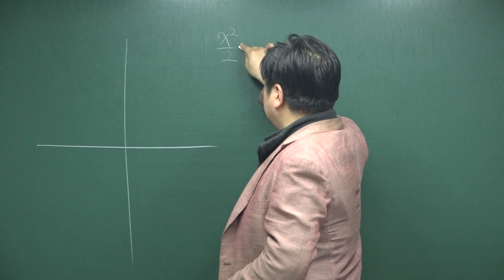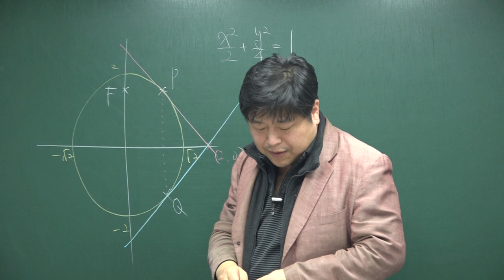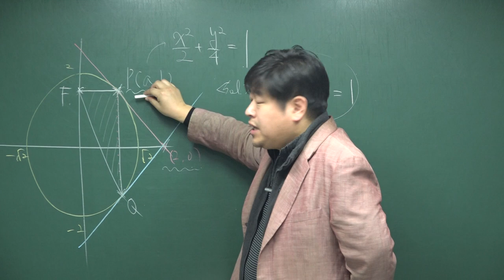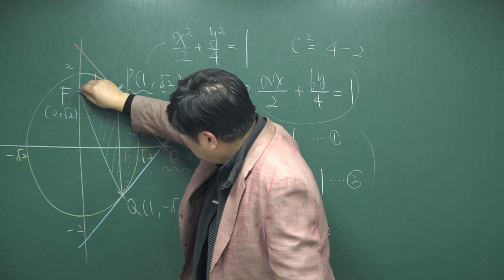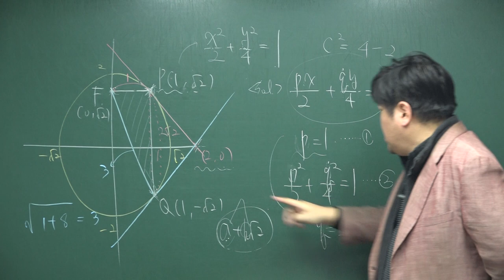[쎈 기하 02 이차곡선과 직선] B13 타원 밖의 점에서 그은 접선의 방정식 205